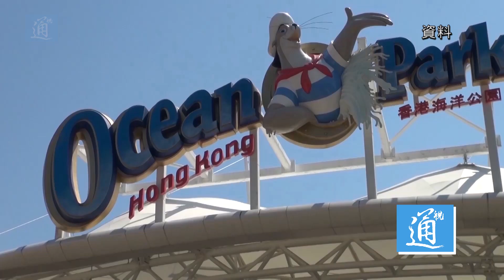香港海洋公園本週六重開 香港書展如期線下舉行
6月8日，香港特區政府商務及經濟發展局局長邱騰華於記者會上公佈，為加強本地經貿與旅遊，香港海洋公園將於6月13日重開，而一年一度的香港書展也將於7月15日如期線下舉行